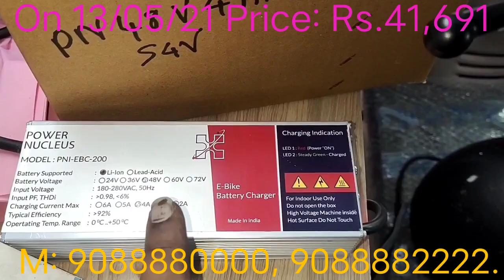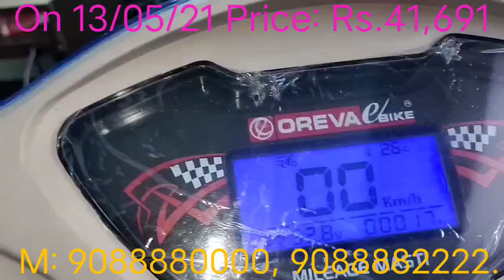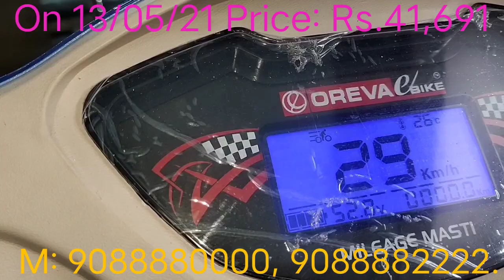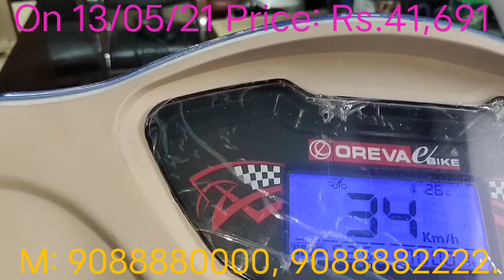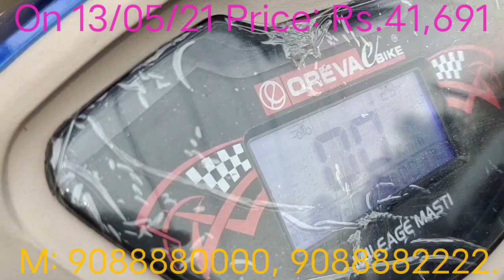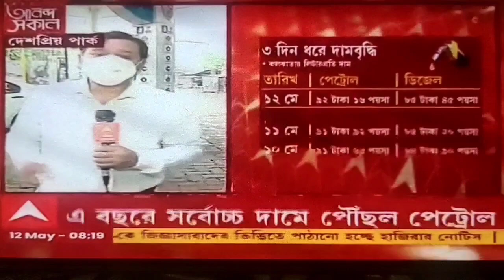Alish Electric Bike M: 9088880000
DREAM ELECTRIC BIKE:
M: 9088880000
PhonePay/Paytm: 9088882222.